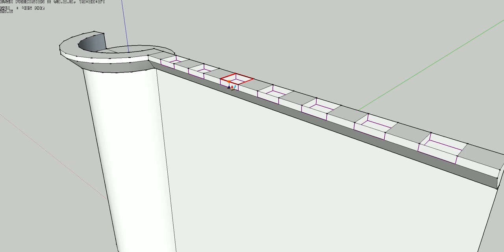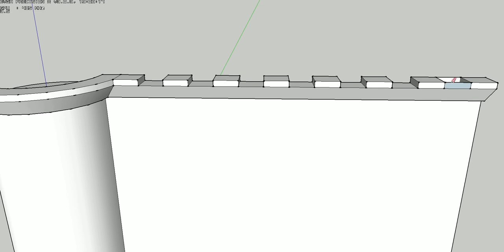Quick and dirty crenellation with Sketchup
Crenellation using divide, multiply, and joint push pull.